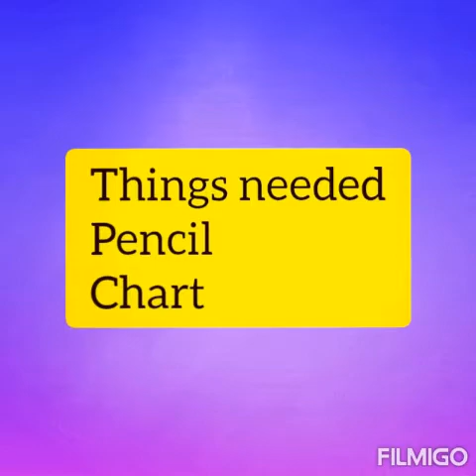Drawing for mother's Day./Happy mother's Day.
hope you enjoy this video this video is for kids.